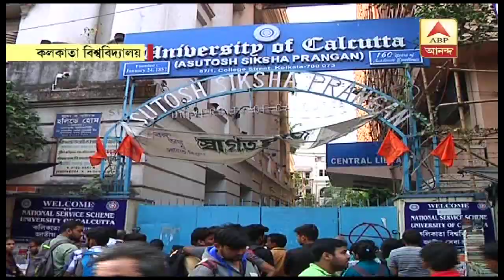হাজিরা-জটে ক্যাম্পাসে অশান্তি, বিক্ষোভ পড়ুয়াদের | ABP Ananda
Agitation of students at colleges and Calcutta University demanding permit to sit for exam despite low attendance.